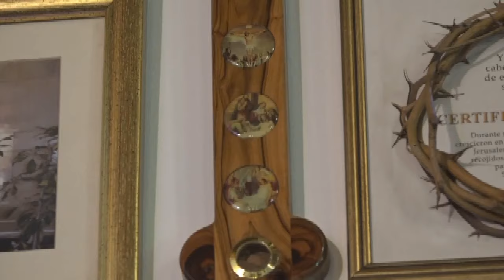✅ SANTA EUCARISTÍA // DOMINGO 22 DE SEPTIEMBRE DE 2024